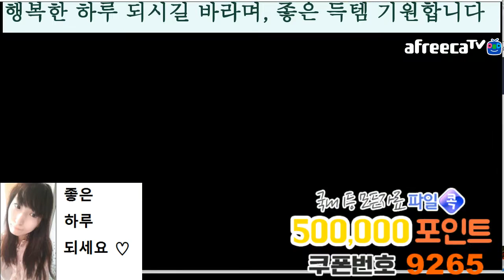BJ다이에나. 이카루스 (Icarus) / 프리스트(YUMIs) / 축소망석열어보자~2 /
19.09. 게임 방송
어떤펠로우들이 완성되었을까요~?^^